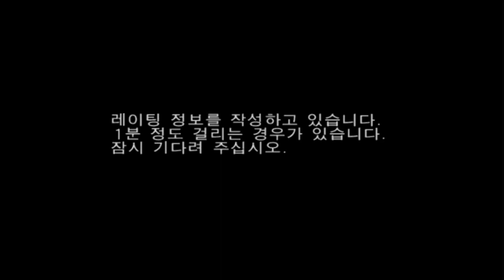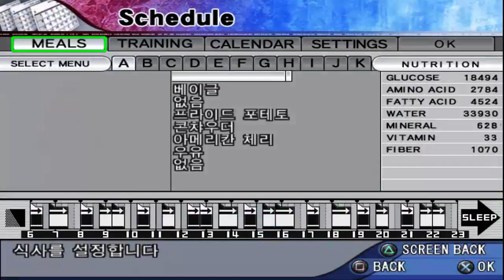Speed King Raising [(PS2) hajime no ippo 2 boxer's road]